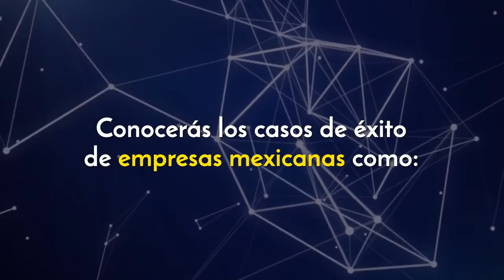Speakers | Encuentro de Innovación Tecnológica 2017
Conoce los speakers del Encuentro de Innovación Tecnológica 2017